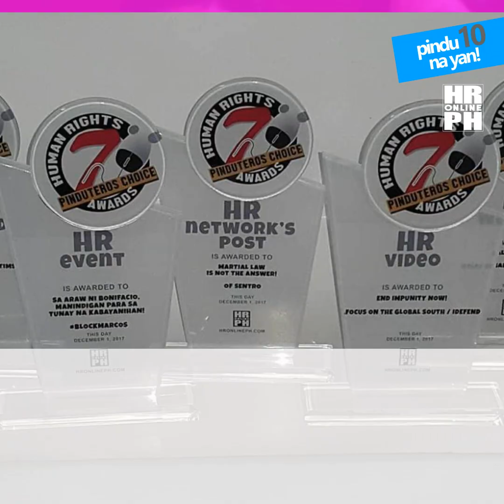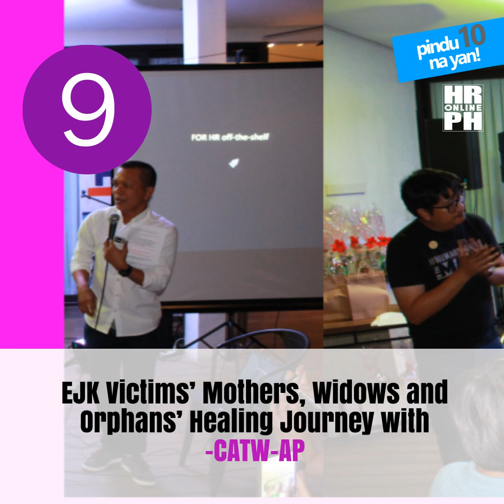10 (Women) Babaeng WAGI sa puso ng mga Pinduteros at Pinduteras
10 Women posts na Wagi sa puso ng mga Pinduteros
Taon-taon simula 2011 ay pinaparangalan ng Human Rights online Philippines ang mga posts sa HRonlinePH.com website na humataw sa hits mula sa mga mambabasa. Namayagpag ang ilang mga artikulo, videos, atbp na gawa ng mga kababaihan o kaya naman ay hinggil sa kababaihan. Dahil buwan ng mga kababaihan ngayong Marso at bilang pasasalamat natin sa inambag ng mga kababaihan para sa ika-10 anibersaryo ng HRonlinePH.com, narito ang 10 Women posts na Wagi sa puso ng mga Pinduteros